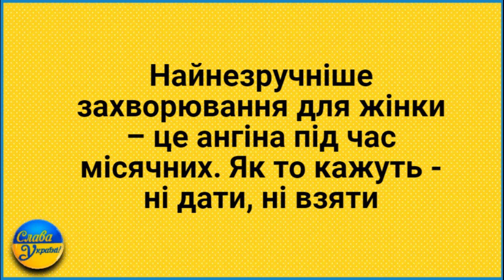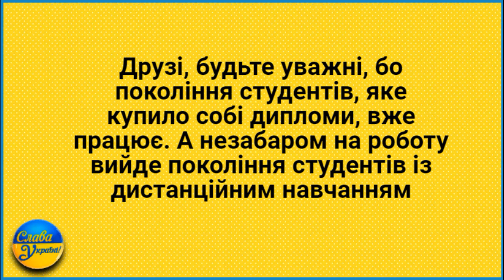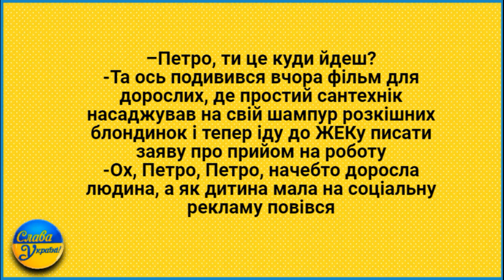Сантехнік Насаджував на Чл@н Блондинок... Анекдоти.